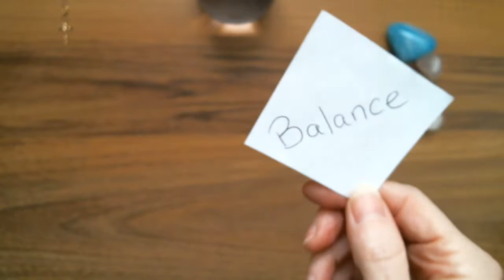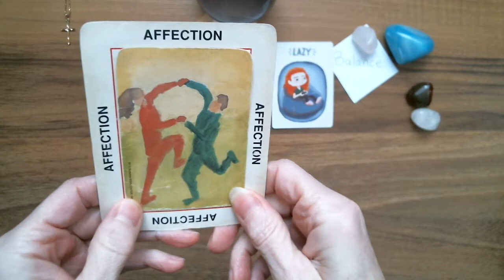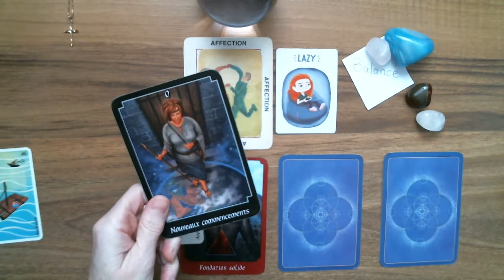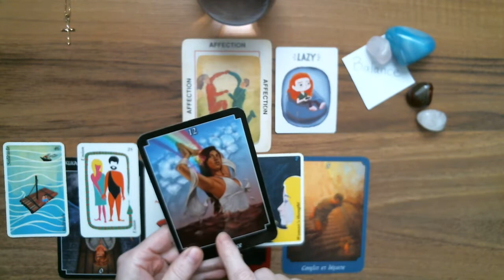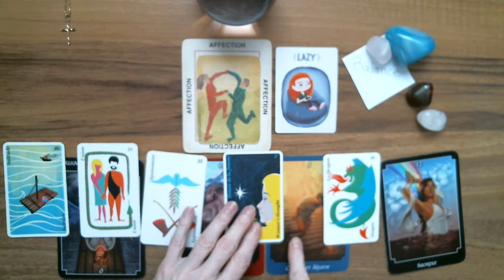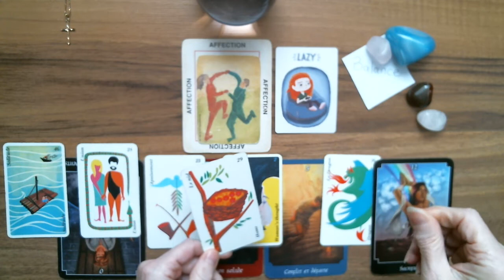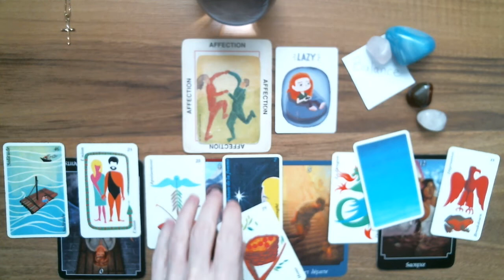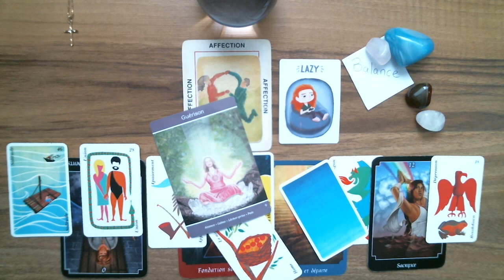BALANCE ♎ Astro-Tarot Surprise! Lâcher-prise! Se libérer.